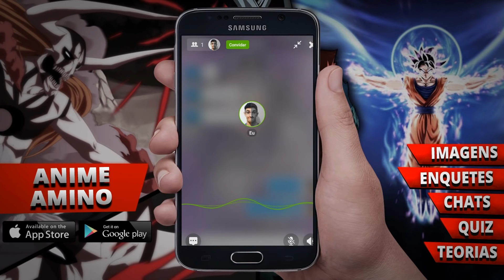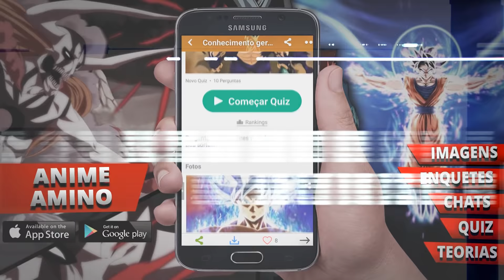10 PERSONAGENS QUE SUPERARAM SEUS LIMITES NOS ANIMES | Player Solo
Baixe Anime Amino em Português
Siga meu perfil: Player Solo

Sempre que acontece uma transformação inesperada, um ataque quando tudo parecia perdido, aquele momento aonde o personagem supera todos os seus limites e vai além de si próprio para vencer uma batalha, isso é totalmente fantástico. Nesse vídeo eu selecionei 10 personagens que quebraram os seus limites e foram além. Espero que gostem !